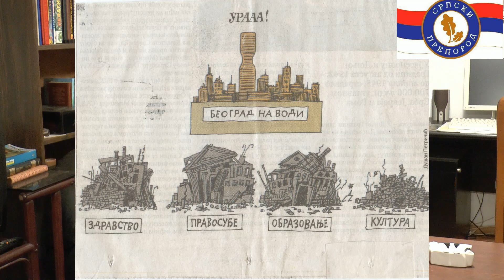3. ПРОФ. ДР СЛОБОДАН КОМАЗЕЦ: ПРЕДСЕДНИК СРПСКОГ ПРЕПОРОДА: ФАТАМОРГАНА НА ВОДИ